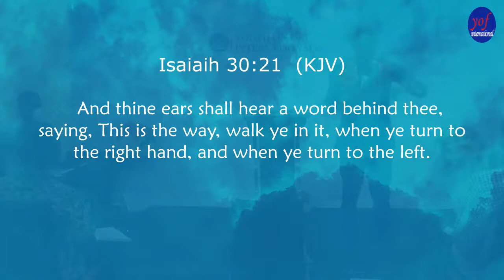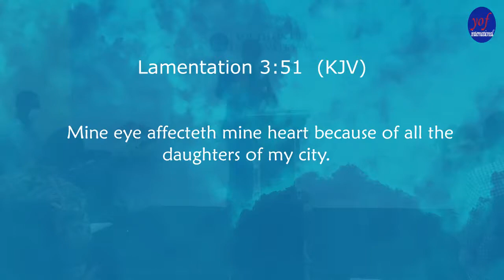Protocols of Kingdom Greatness Part 2a - Ebenezer M-Gidiglo @ Destiny Sunday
We are called in a Kingdom and not a religion. It is a Kingdom of greatness. But there are protocols to follow if one must emerge in his/her destiny of greatness in the Kingdom of God.
In this teaching video, God's servant unveils some of the Kingdom protocols for Kingdom greatness.
Stay blessed.